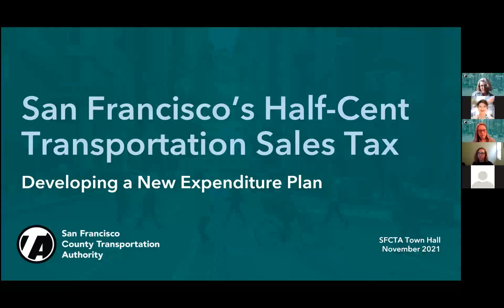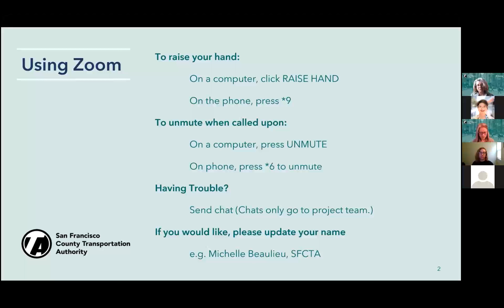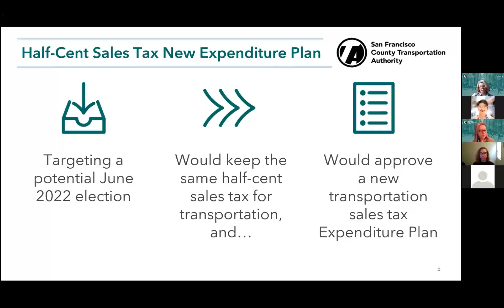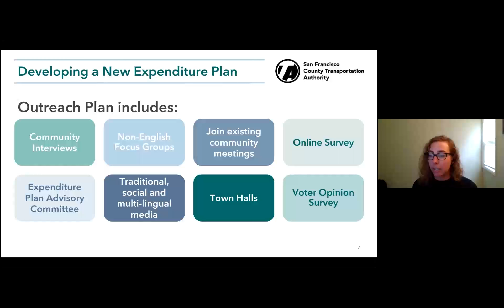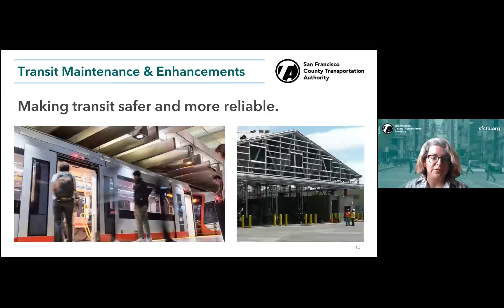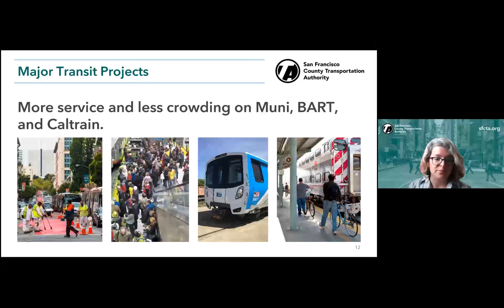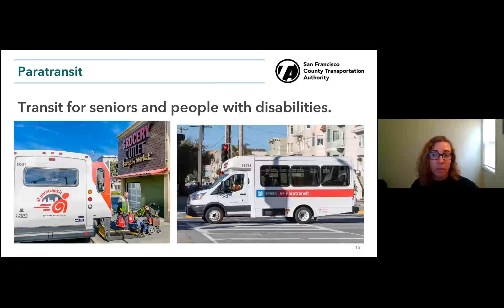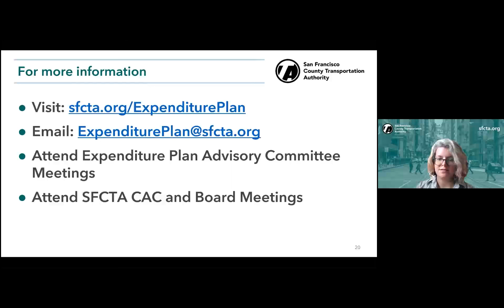SFCTA Town Hall for New Expenditure Plan, November 2021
How would you spend San Francisco’s transportation sales tax dollars?

The San Francisco County Transportation Authority is preparing to ask voters in November 2022 to continue the existing half-cent transportation sales tax and approve a new 30-year investment plan, also known as the Expenditure Plan. This new Expenditure Plan will determine how the city invests sales tax dollars to improve transportation across the city.

The half-cent sales tax helps fund transportation projects large and small across the city. Major capital investments have included the purchase of new Muni buses and light rail vehicles, Salesforce Transit Center, the electrification of Caltrain (anticipated to be done in 2022), Muni Central Subway, and reconstructing Doyle Drive, now known as Presidio Parkway. It also pays for smaller projects like traffic calming, street repaving projects, paratransit service for seniors and persons with disabilities, protected bike lanes, new and upgraded signals, and, during the pandemic, taxi rides home for essential workers.